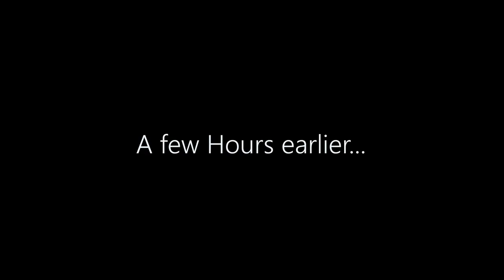My First Show in OVER 3 YEARS |Opening For Riff Raff Performance Vlog